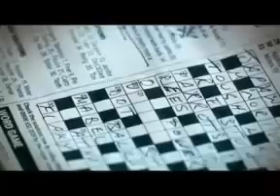London 2012 Olympics Promo - Proud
Another promo video for the london 2012 Olympics!